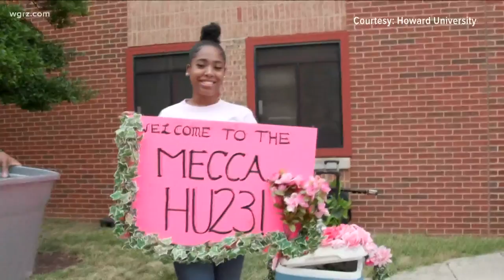Wednesday Town Hall Segment Two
Karys Belger spoke with two local graduates of Harris' Alma Mater, Howard University in Washington D-C,